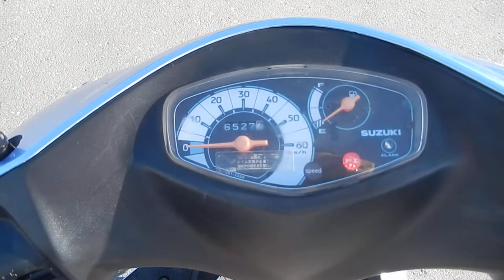B8038 SUZUKI ADDRESS V50